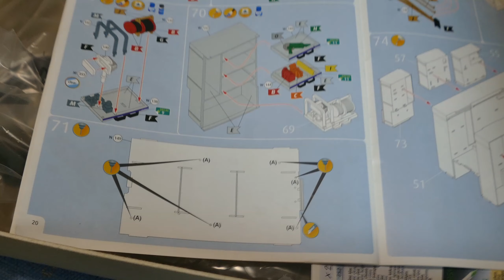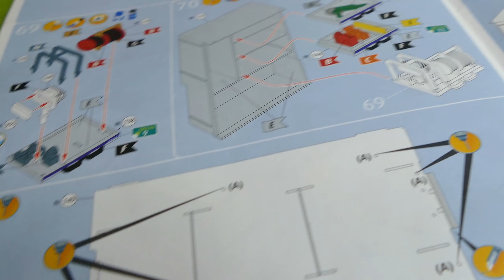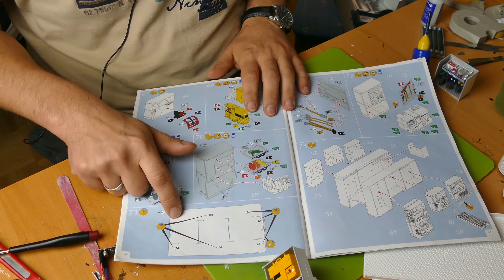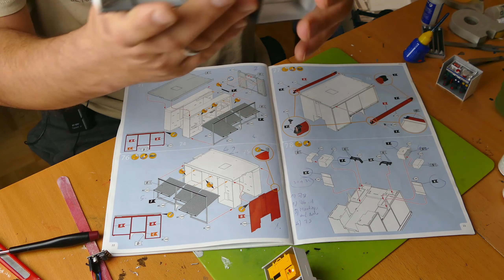Revell HLF VARUS 4x4 MAN/Schlingmann - FEUERWEHR EP.12 mit LED Blaulicht [QHD 1440p]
Ich baue das Modell des Feuerwehrautos MAN TGM / Schlingmann HLF20. Heute mit Lötarbeiten und Kabel verlegen.

Watch me building the scale model of the MAN TGM HLF20 Varus 4x4 firetruck from revell in scale 1/24.